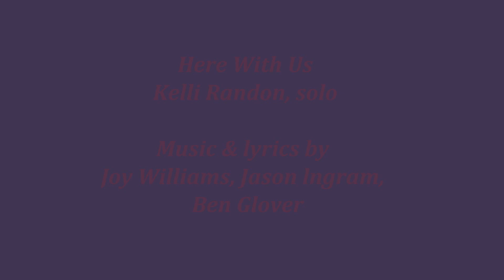12-5-2010 "Here With Us" (Williams/Ingram/Glover) 11/17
"Home for Christmas", Calvary Lutheran Church, Golden Valley, MN Advent music ministry outreach concert featuring the Expressions contemporary choir with orchestra.